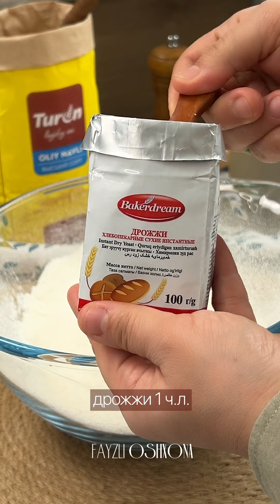Uyg’ur oshxonasidan Xoshan. Qovurilgan mantilar / Хошаны Жареные Манты / Уйгурская кухня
Un - 400 g
Suv - 250 ml
Quruq drojja - 1 ch.q. (3 g)
Tuz - 1 ch.q.
💬Nachinka uchun
Go’sht - 300 g
Piyoz - 400 g
Dumba 60-70 g
Tuz - ta’bga ko’ra
Murch -1 ch.q.
Zira - 1 ch.q.
Suv - 100 ml
💬 Qovurish uchun
O’simlik yog’i 300-400 ml
Сухие дрожжи - 1 ч.л.
Вода - 250 мл
💬Для начинки
Мясо - 300 г
Курдюк 60-70 г
Перец -1 ч.л.
Зира - 1 ч.л.
Вода - 100 мл
💬Для жарки
Растительное масло 300-400 мл

✔️ KANALIMIZGA OBUNA BO'LING va qo'ng'iroqchani bosib qo'yishni unutmang. Shunda bizning yangi videolarimizni o'tkazib yubormaysiz!
BARCHAGA YOQIMLI ISHTAHA!